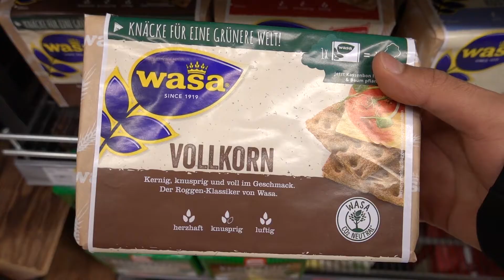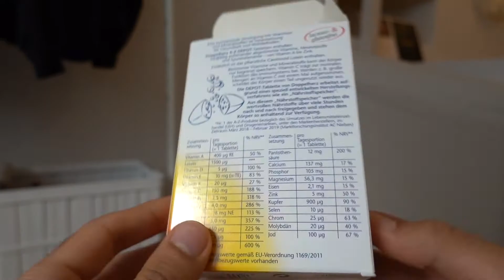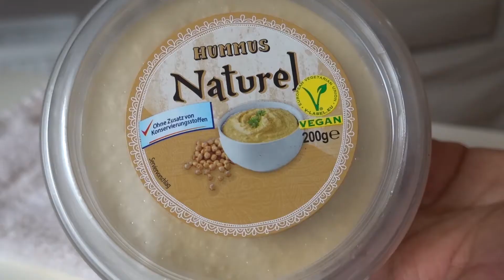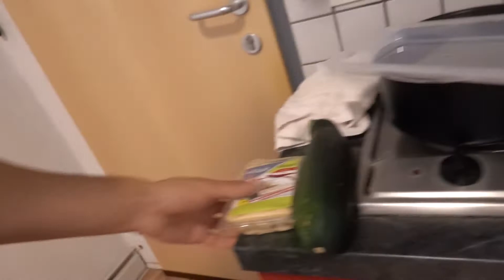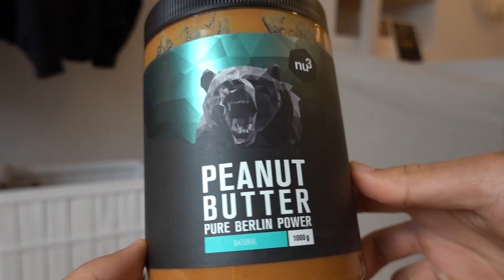Athlete goes Vegan for 30 Days. Did the Diet Make Me Better?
I went vegan for one month and here's what happened.
This challenge was taken on for fun and curiosity, this video is just sharing my experience during the 30 days!
Note, the results are just from personal observation, it's not backed by lab testing/numbers.